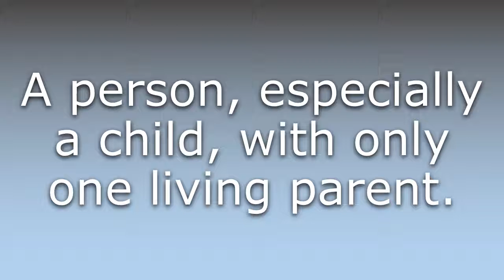What does Half orphan mean?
What does Half orphan mean in English? Learn the meaning of the word Half orphan! How to Pronounce Half orphan. Expand your vocabulary, learn words.